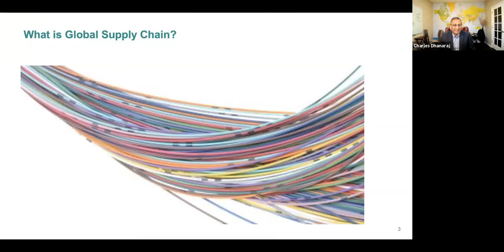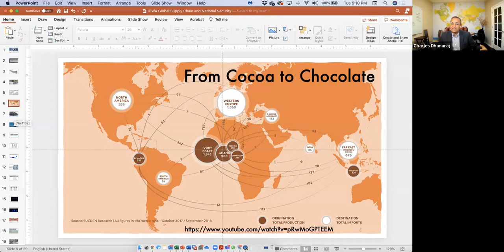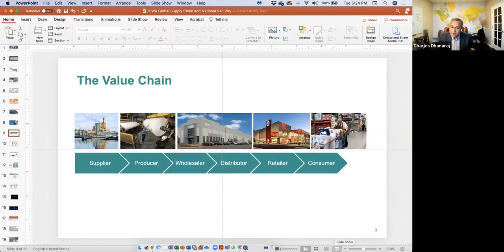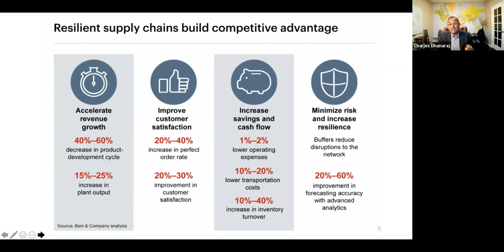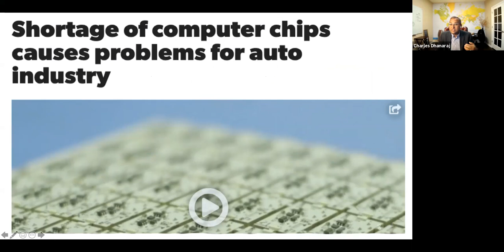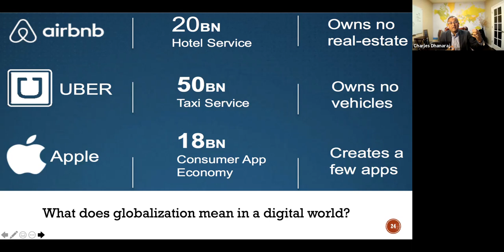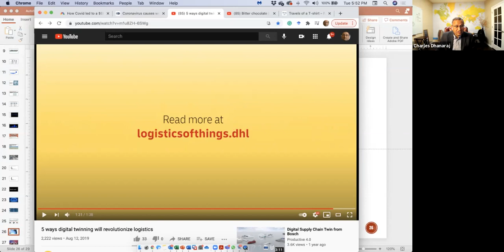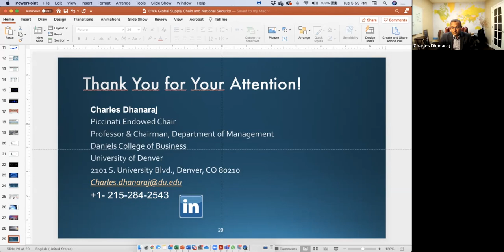Great Decisions: Global Supply Chains and National Security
Dr. Charles Dhanaraj is Piccinati Endowed Chair in Teaching Excellence, Professor and Chair of the Management Department at the Daniels College of Business, University of Denver. Dhanaraj has previously served at IMD Switzerland, Fox School of Business, and Kelley School of Business. Dhanaraj’s research focuses on strategy and leadership in a global context and he has published in several top journals. He has written over 50 cases, several of which have received international awards.

Dhanaraj serves on the editorial boards of several business journals. He is an elected Fellow of the Academy of International Business.  Dhanaraj teaches in multiple programs and has worked with several global organizations. A mechanical engineer from IIT Madras (India), with Masters in robotics and MBA, Charles earned his Ph.D. in Management from Ivey Business School, Canada. Prior to entering academia, Dhanaraj worked with the Tata group for several years specializing in strategic management and advanced manufacturing.